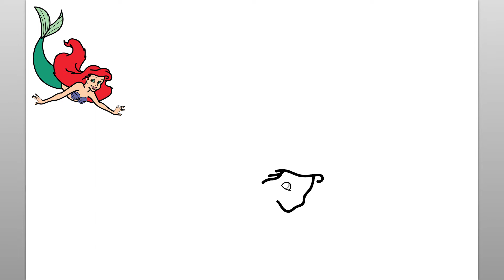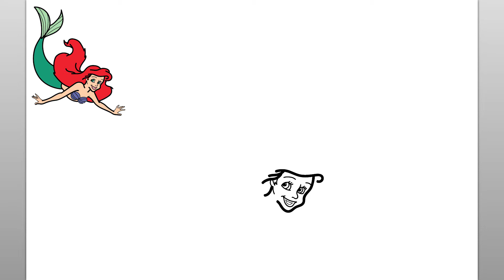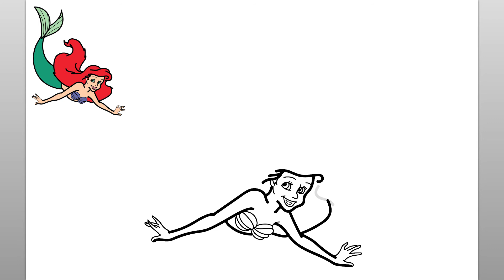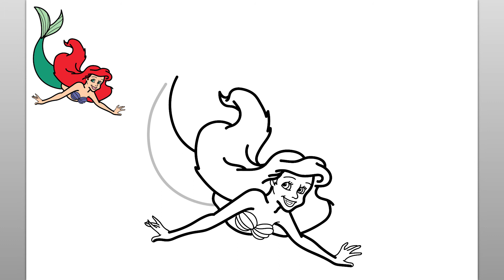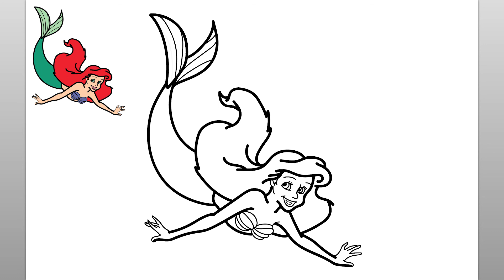Cómo Dibujar A Ariel | Fácil Tutorial De Dibujo Paso A Paso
Aprendamos a dibujar a Ariel de la película La Sirenita de Disney con este sencillo tutorial de dibujo paso a paso. Este divertido video es fácil de seguir y dibujar mientras observa los sencillos pasos del dibujo de Ariel.

Antes de comenzar con el dibujo de Ariel, me aseguro de tener todos mis materiales de dibujo disponibles. Para este tutorial de dibujo de seguimiento, recomiendo un lápiz o marcador para dibujar las líneas simples del dibujo de cómo dibujar Ariel. Verá que las sencillas instrucciones paso a paso de este video son intuitivas, divertidas y fáciles de seguir. No dude en pausar el video de dibujo en cualquier momento si necesita más tiempo para dibujar el dibujo de Ariel. Gracias por pasar y ver este video. Este canal es ideal para ayudar a enseñar a los niños a dibujar y es un gran canal de aprendizaje para cualquiera que esté comenzando a aprender a dibujar. ¡Qué tengas un lindo día!